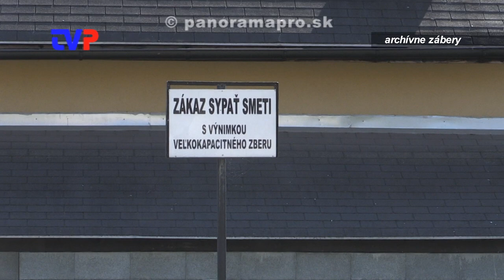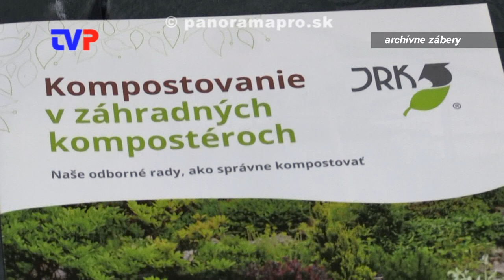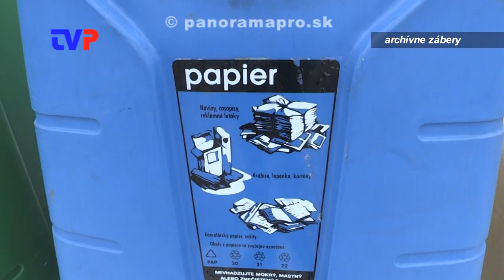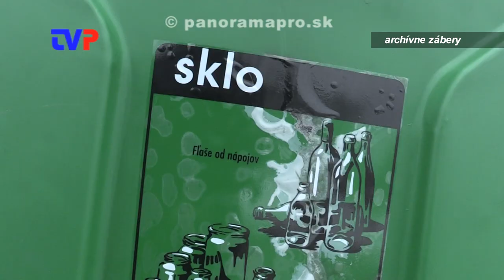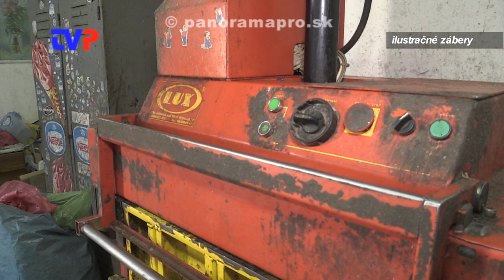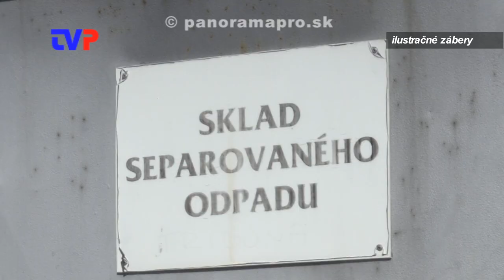Ľuďom nevyhovuje zber odpadov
Rozhovor s vedúcou ood. Životného prostredia v Žarnovici s Ing. Gregorovou.